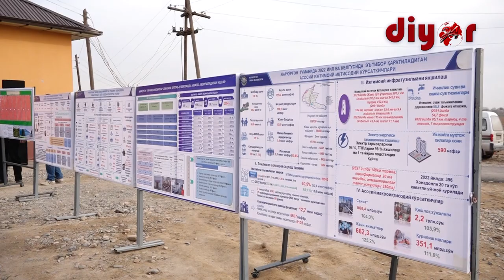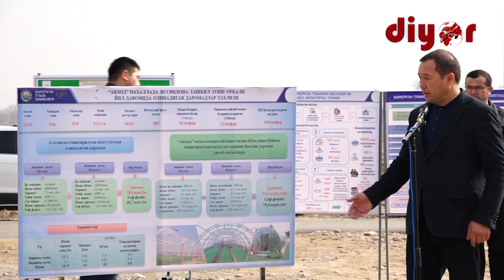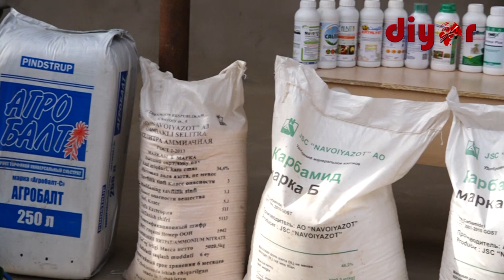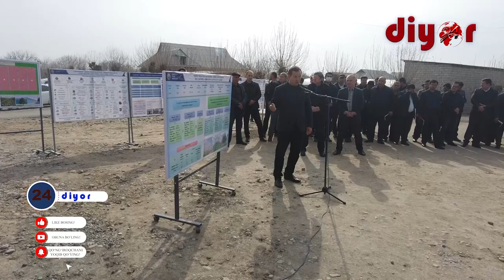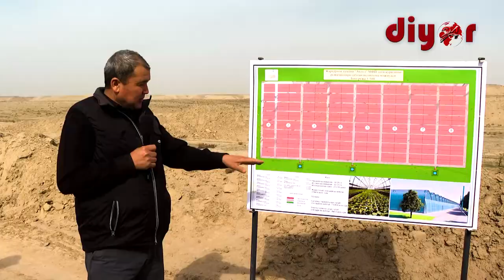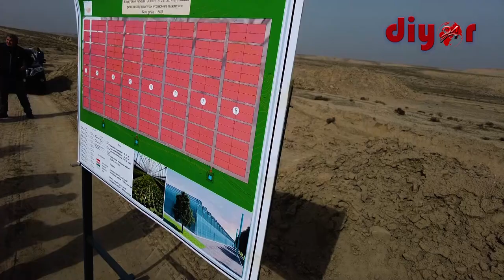Битта маҳалла – битта маҳсулот: бу дастур маҳаллага тадбиркорлик руҳини олиб кирди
Жарқўрғон туманида “Маҳаллабай ишлаш, ҳоким ёрдамчилари фаолиятини самарали ташкил этиш ва “Бир маҳалла-бир маҳсулот” тамойили асосида маҳалла драйвери соҳаси бўйича ишларни амалга ошириш” мавзусида амалий семинар бўлиб ўтди.  Вилоят ҳокимлиги, Маҳаллабай ишлаш ва тадбиркорликни ривожлантириш агентлигининг ҳудудий бошқармаси ҳамкорлигида ташкил этилган тадбирда иштирокчиларга тумандаги “Авлод” маҳалласининг драйвер соҳалари намуна сифатида кўрсатилиб, бу бўйича тушунтиришлар берилди.